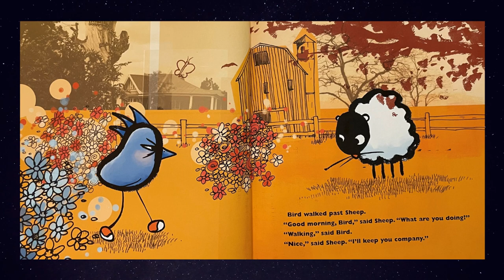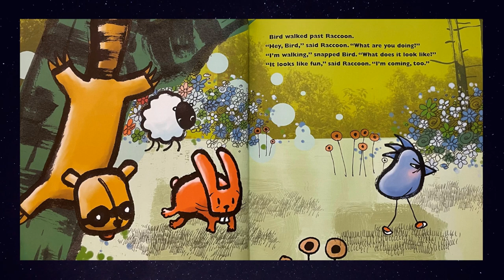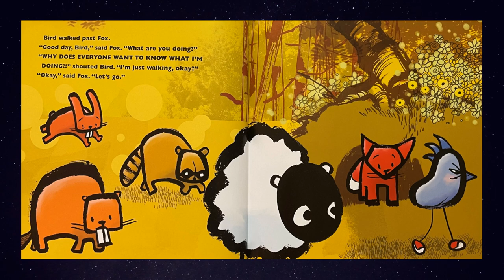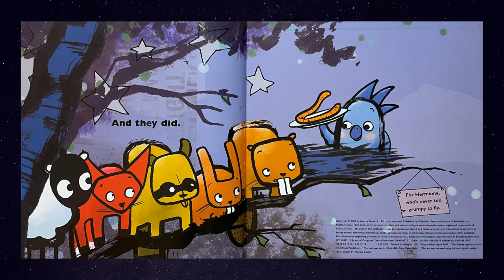Read Aloud: Grumpy Bird by Jeremy Tankard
Grumpy Bird by Jeremy Tankard